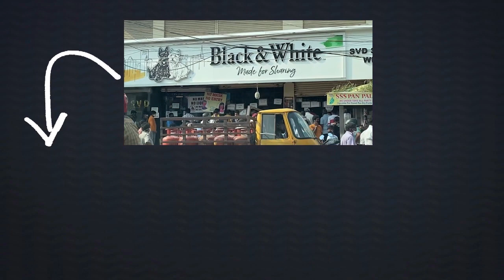విద్యార్థుల భవిష్యత్తు కన్నా ప్రాణాలు ముఖ్యం... ఇంటర్ పరీక్షలను రద్దు చేయాలి | Vaartha Vaani